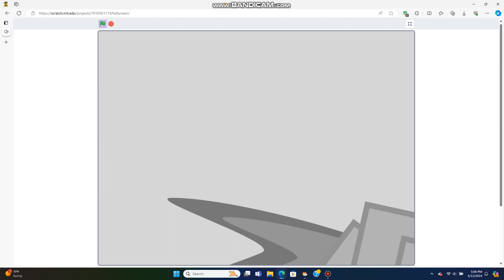The Anime Server 2 part 3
Olympia's plan works as intended, Kiron2 helps Pixel Bit and Screen Bit not knowing what the two assets has in store for the grey lands.

Watch the Anime Server before watching this.